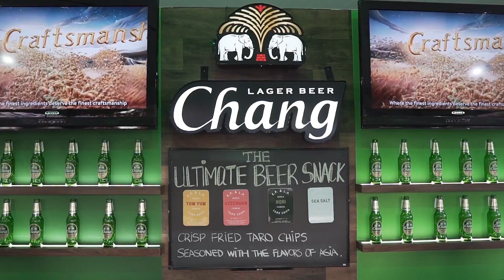Chang partners with LA Food Bowl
Chang partners with LA Food Bowl bringing exciting food events to down-time LA